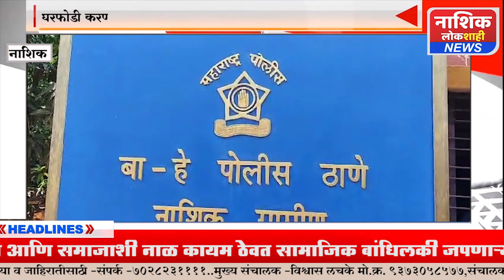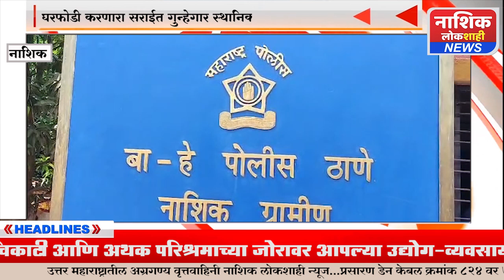घरफोडी करणारा सराईत गुन्हेगार स्थानिक गुन्हे शाखेच्या जाळ्यात